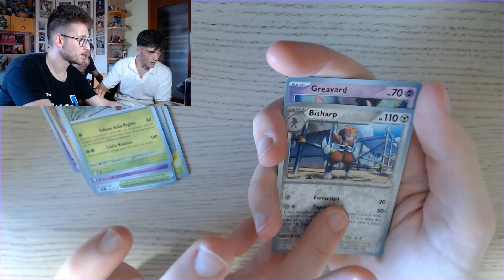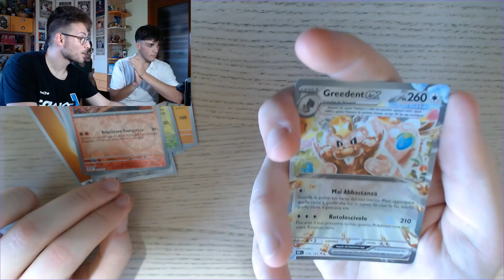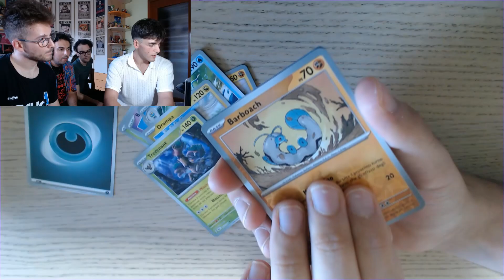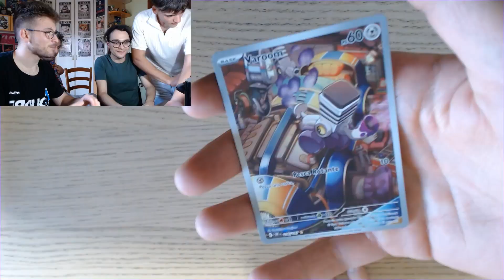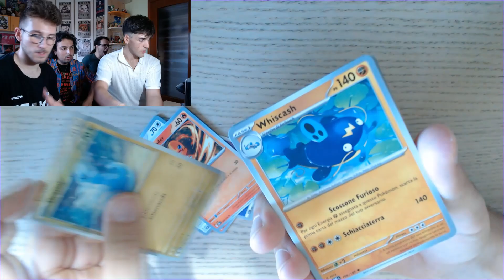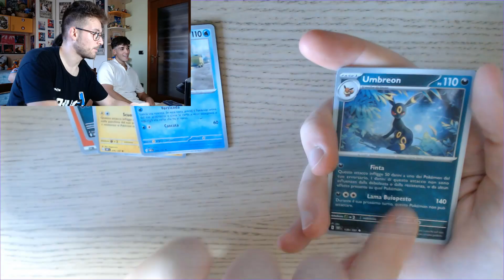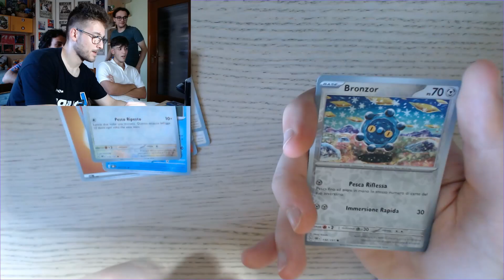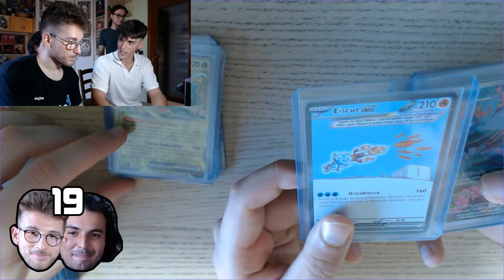APRIAMO 2 BOX DI OSSIDIANA INFUOCATA e TROVIAMO TANTE FUORISERIE!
Salve a tutti ragazzi e benvenuti in questo nuovissimo video.
Oggi siamo in un video molto particolare, perché quest'oggi andremo a spacchettare delle bustine di carte Pokémon!

Quest'oggi ragazzi sono anche in compagnia del buon caro  @UgoFigus  e insieme, dopo aver aperto l'ETB di Evoluzioni a Paldea apriremo ben 2 box di Ossidiana Infuocata, un set tanto discusso ma che si lascia facilmente sbustare e anche completare.
Questa è la seconda parte del box opening e ragazzi, sono stati due box veramente molto belli!

Mostratemi tutto il vostro supporto se in futuro volete altri spacchettamenti di carte Pokémon, soprattutto ora che esce il set di 151 e di Paradosso Temporale!